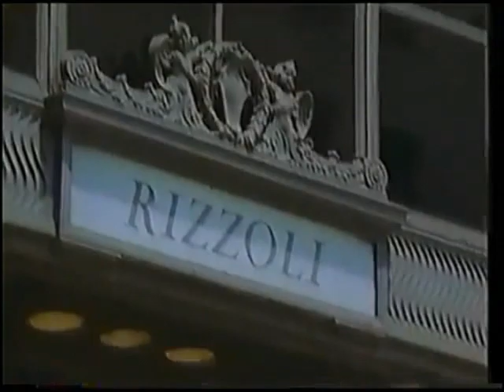Silver Richards - So Good